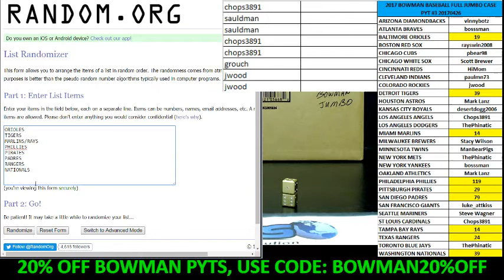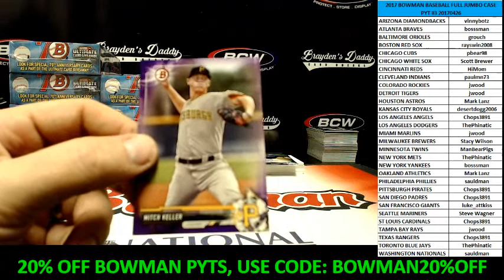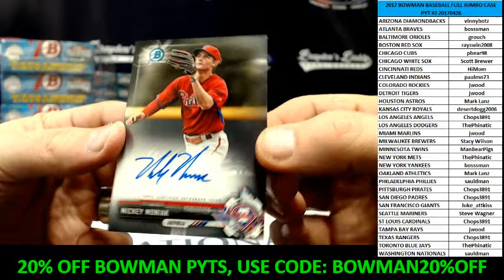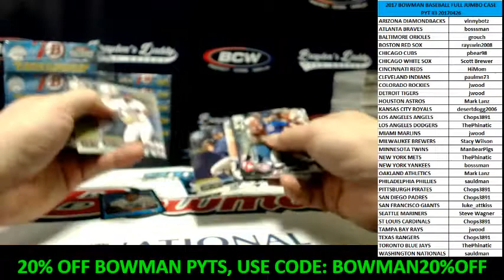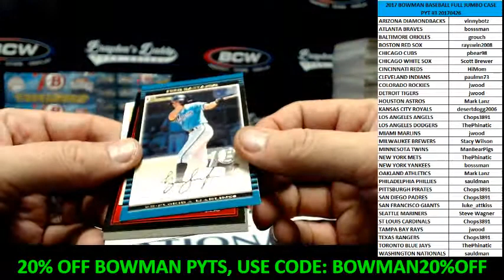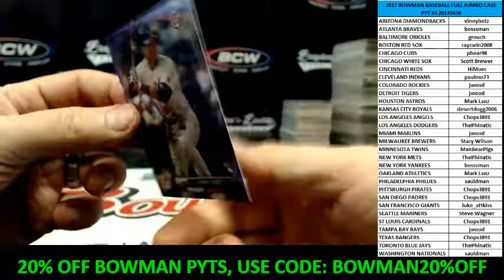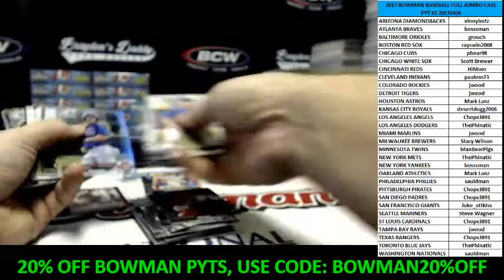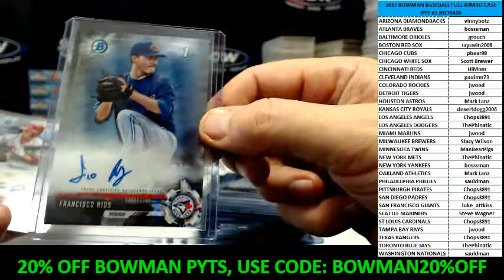2017 BOWMAN BASEBALL FULL JUMBO CASE PYT #3 & FILLER APRIL 26, 2017